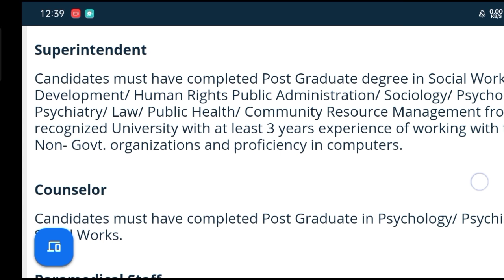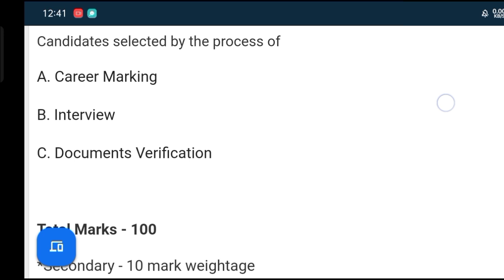odisha collector office requirements 2024 !! odia teach Satya !! odisha new job !!July 14, 2024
#+2passjob